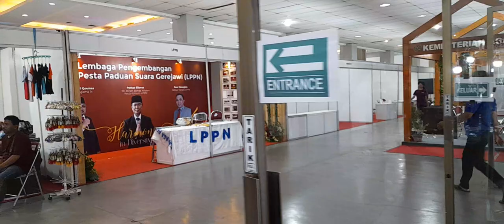LOKASI PENUTUPAN PESPARAWI XIII 2022 YOGYAKARTA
persiapan penutupan lomba Pesparwawi Nasional 2022 yogyakarta